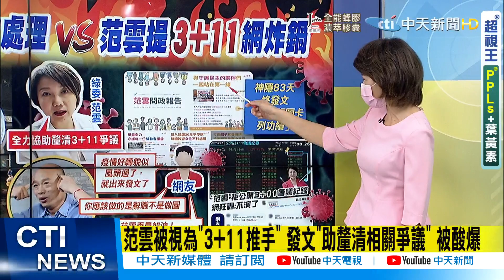【盧秀芳辣晚報】神隱83天發聲了 范雲喊要釐清3+11爭議 網炸鍋轟會議紀錄 @中天新聞CtiNews 精華版